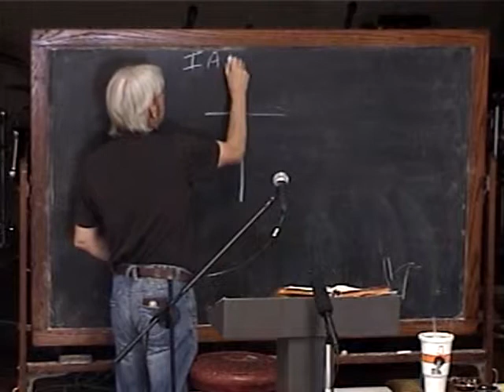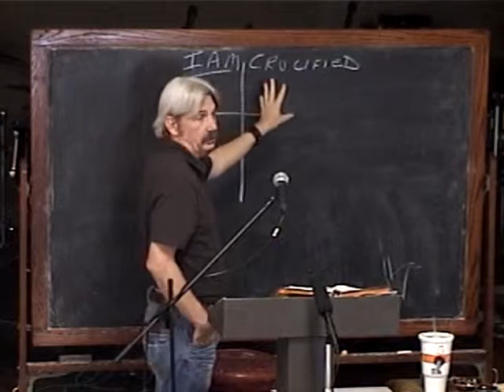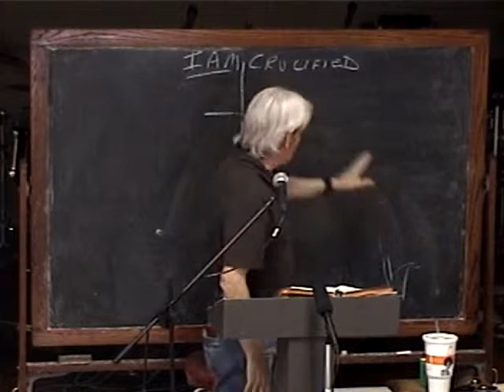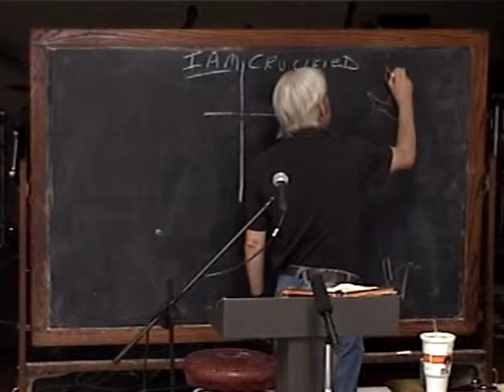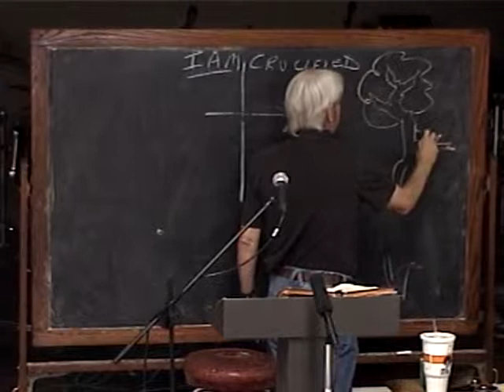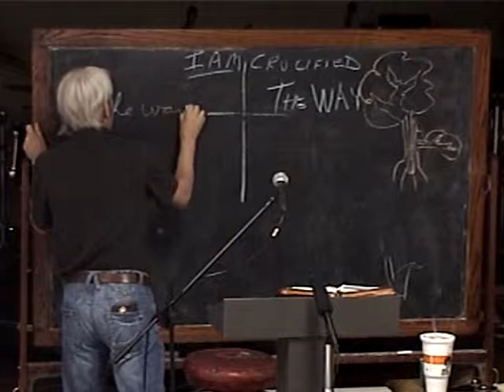5 The Ungodly Are Not So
Book of Psalms class #5